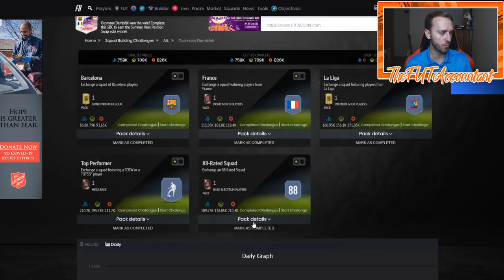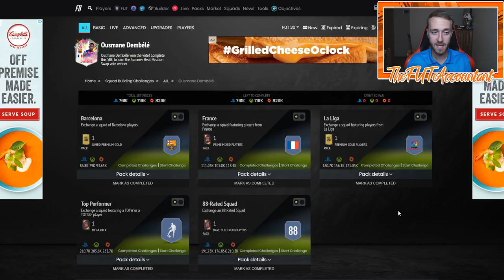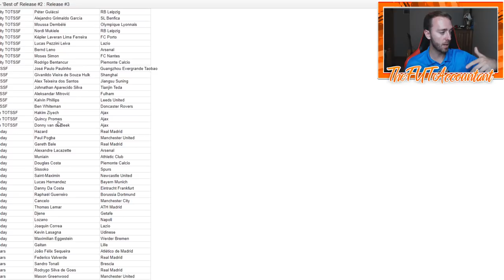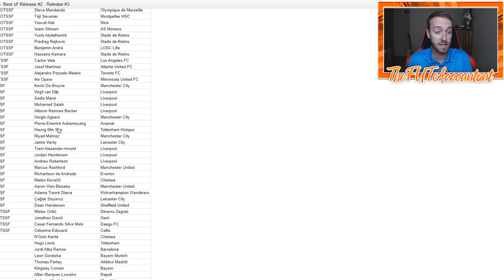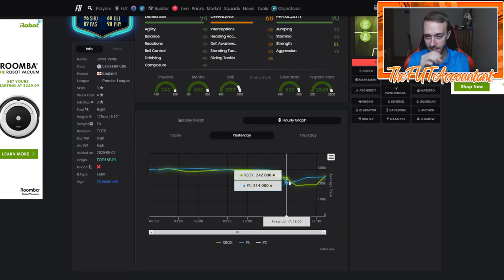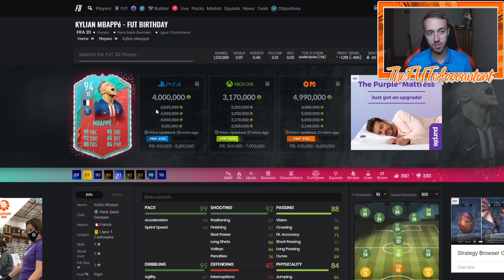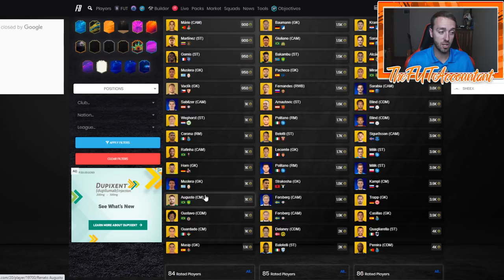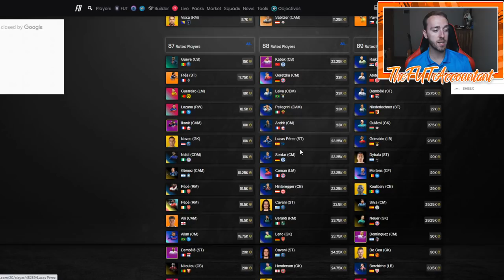POGBA OR KANTE?! VOTING DAY SBC AND BATCH 3 MARKET TALK! FIFA 20 Ultimate Team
The big voting SBC is today! Will Pogba or Kante win the Voting SBC? We talk about that and other Batch 3 Market movements you could see today in FIFA 20 Ultimate Team.